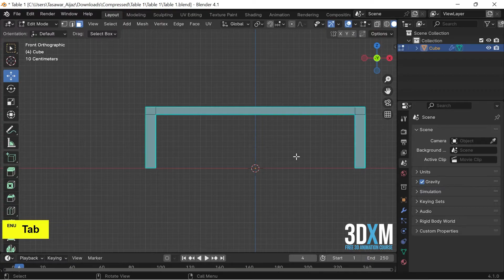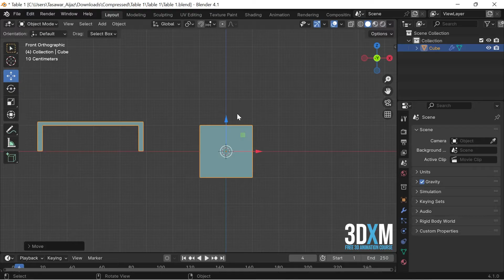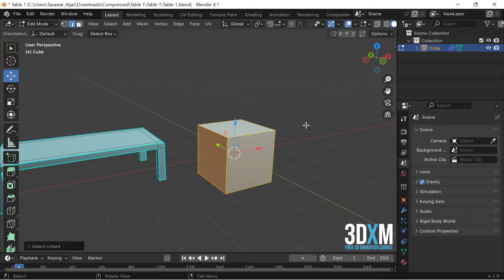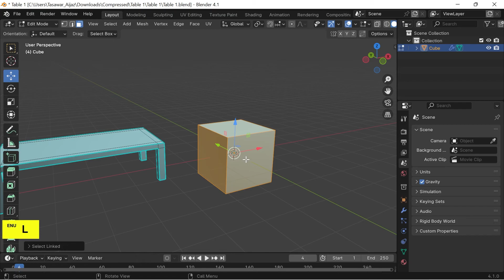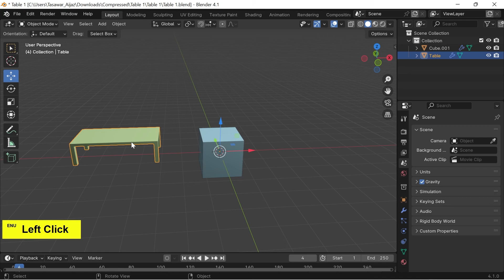3D Animation Course Class 15 | Biggest Mistake during 3D modeling inside blender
Hello everyone welcome to the 14th video of 3d animation course by 3DXMentor. In this video you will learn about Biggest Mistake during 3D modeling inside blender